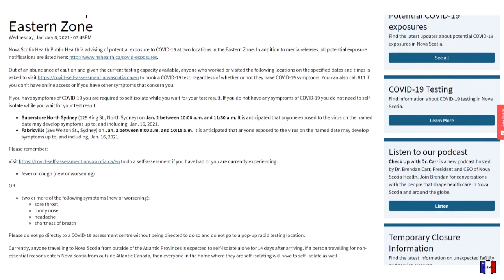Actualités de la semaine - Jan 3-10 2021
Actualités de la semaine pour Chéticamp et alentours
- Nouvelles restrictions frontalières avec le Nouveau Brunswick
- Plus de détails sur le plan de vaccination
- Deux expositions potentielles à la COVID-19 au Cap Breton
- Le comté d’Inverness prépare une consultation publique pour le 18 février sur la possible modification d'une loi de zonage à Chéticamp